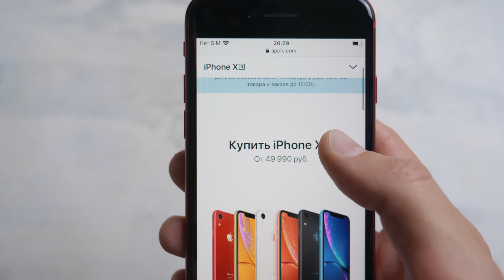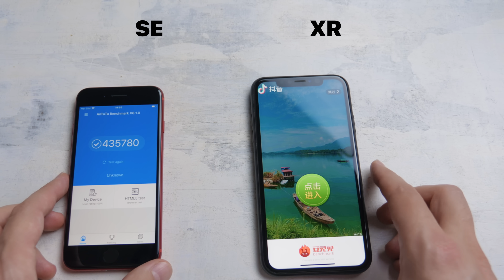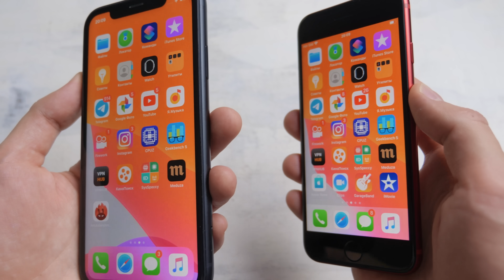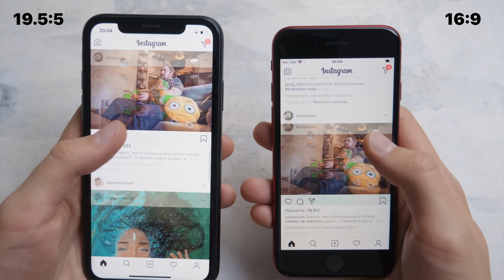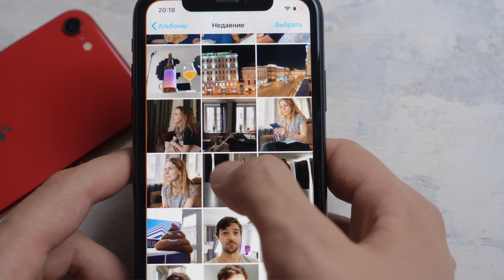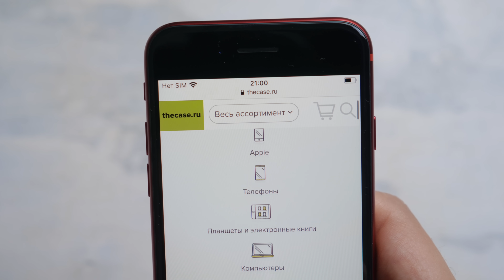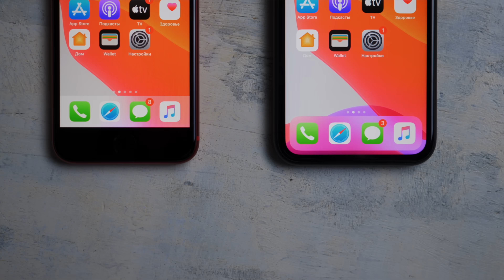iPhone SE vs XR: ЧТО ВЫБРАТЬ?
В этом обзоре СРАВНЕНИЕ iPhone SE 2020 vs iPhone XR (и iPhone 11 Pro): сравниваем камеры, производительность, A13 Bionic vs A12 Bionic, Antutu test, Touch ID vs Face ID, тест батарейки, экраны. И ретро корпус от iPhone 8. А вы за кого?